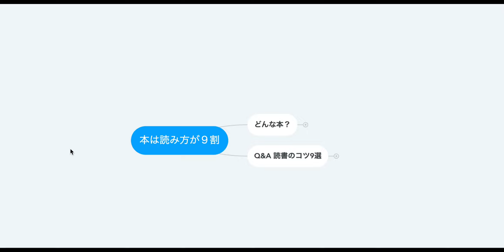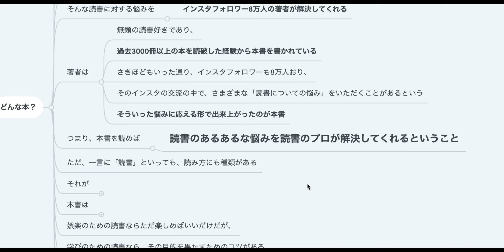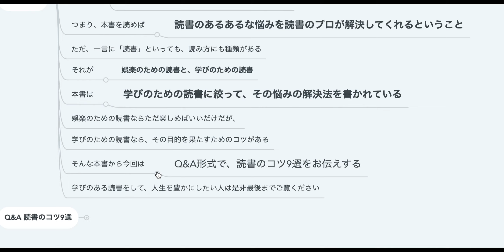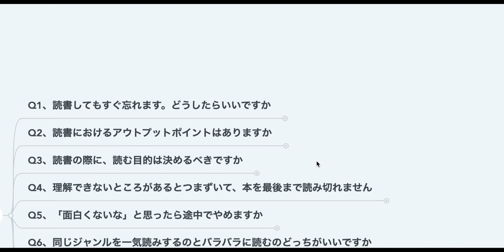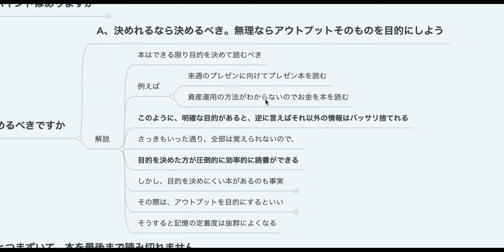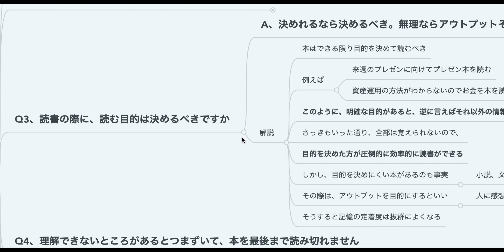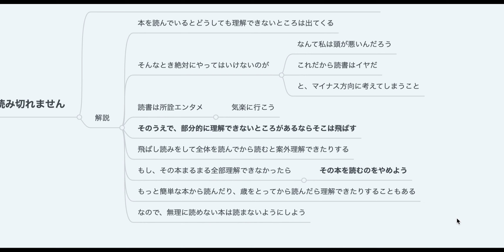【本を読む前にこれを読め！】本は読み方が9割【2人で本要約】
【アマゾン】

本の悩みをQ &A形式で解決してくれる本を要約しました！

内容は書籍やニュースの内容解説をするにとどめ、原著作物の表現に対する複製・翻案とはならないよう構成し、まず何より著者の方々、出版・報道に携わる方々への感謝と敬意を込めたチャンネル運営を心懸けております。
しかしながら、もし行き届かない点があり、動画の取り下げなどご希望される著作権者の方は、お手数お掛けしまして恐れ入りますが、下記の方法にてご連絡いただけますと幸いです。